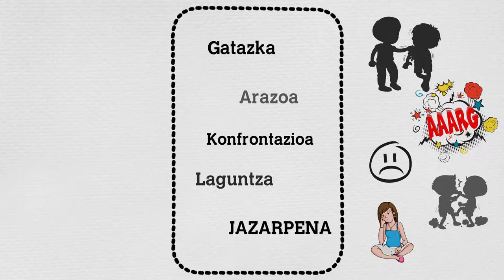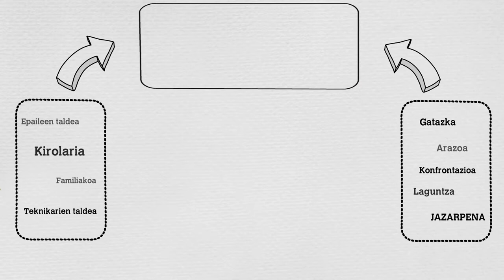Kirol Arloko Bitartekaritza Bulegoa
Kirol gatazketan esku hartzeko bulegoa zerbitzu publiko bat da, eskura erraza eta hurbila, pertsona espezializatu batek kudeatzen duena, eta xedea duena kirol gatazken konponketan edo jazarpenaren prebentzioan aholkatzea, esku hartzea edo bitartekotza egitea, baita kirolaren inguruan bizikidetza baketsuaren kultura sustatzea ere.